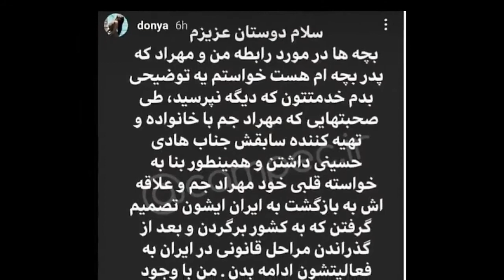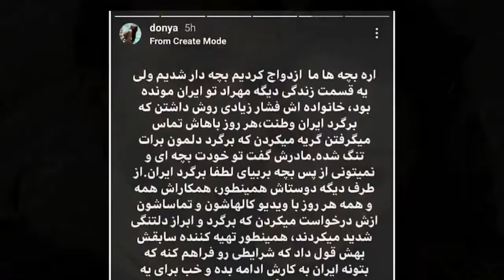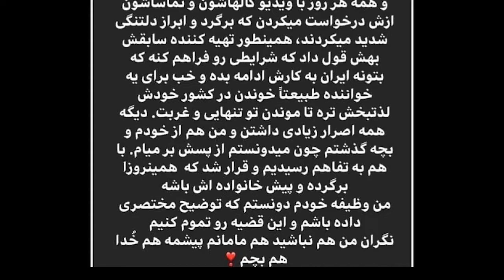مهرادجم از دنیاجهانبخت جدا شد/دنیاجهانبخت/مهرادجم/مهرادجم به ایران برگشت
سرنوشت بچه ی دنیا و مهراد